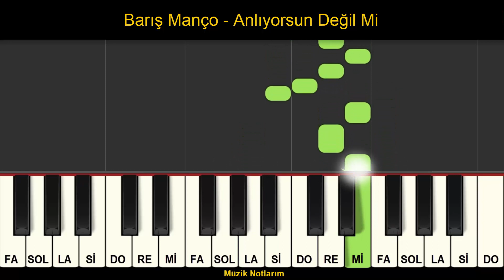Barış Manço - Anlıyorsun Değil Mi Melodika Org Notaları